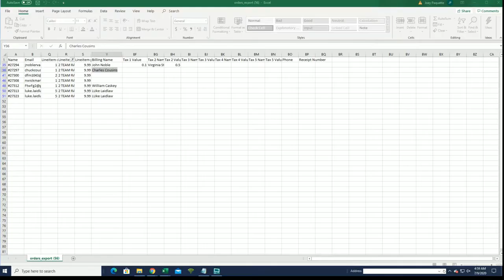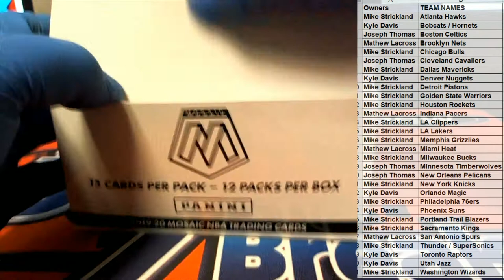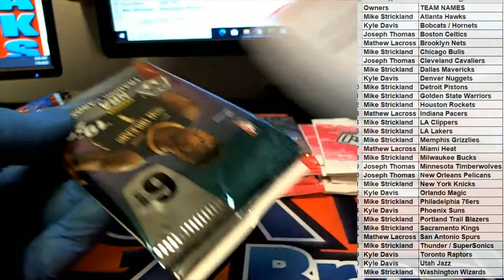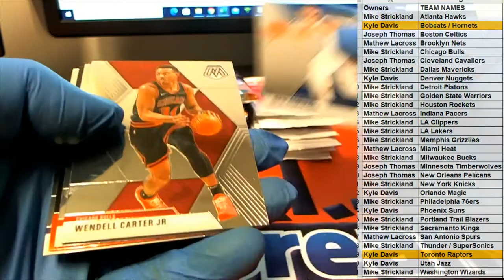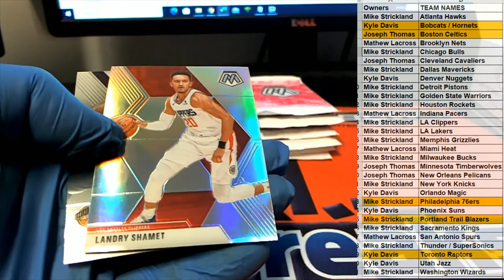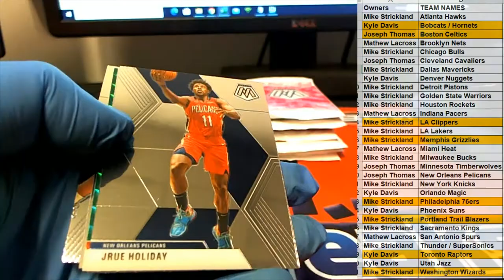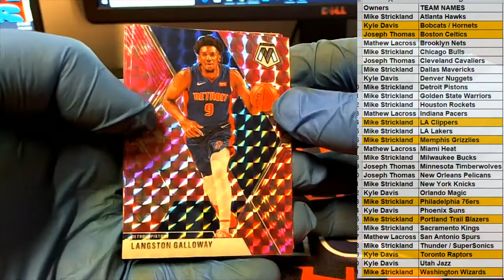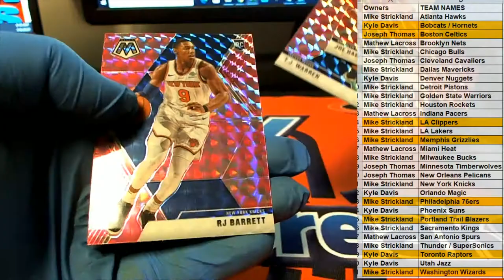201920 Panini Mosaic Basketball Multi Pack Box ID 1920MOSAICMULTI110